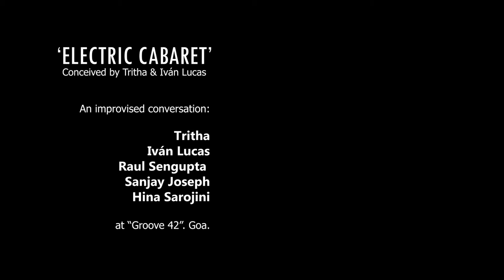"Electric Cabaret" a transdisciplinary conversation with Tritha Sinha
Live painting performance with the great musicians Tritha Sinha (voice and synths), Raul Sengupta (percussions) and Sanjay Joseph (electric guitar). With the eclectic dance of Hina Sarojini.

This performance was conceived as an improvised dialogue between artists and art forms. Beyond words, beyond reason.

It happened the last day of the year 2020, at Groove club in Vagator. Goa. India.